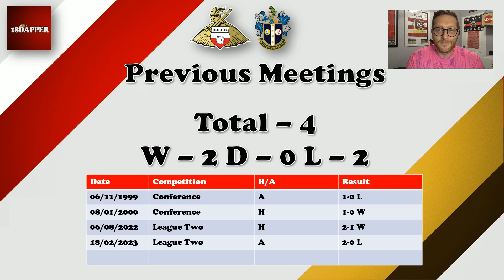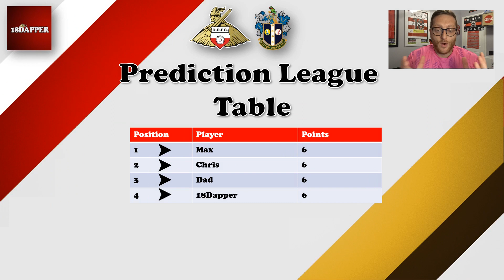Match Preview | Doncaster Rovers vs Sutton United - 14.10.2023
Hey guys,

Welcome to this match preview where we take a look ahead to Doncaster Rovers vs Sutton in League 2.